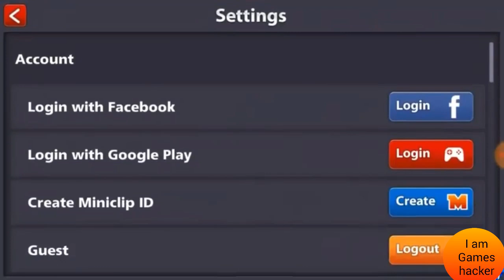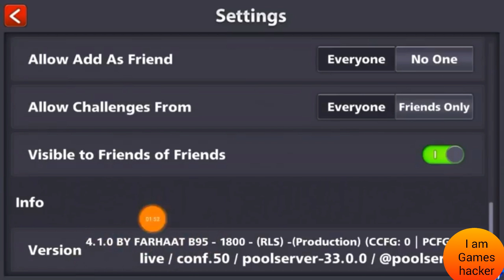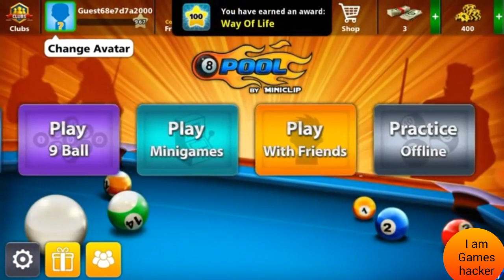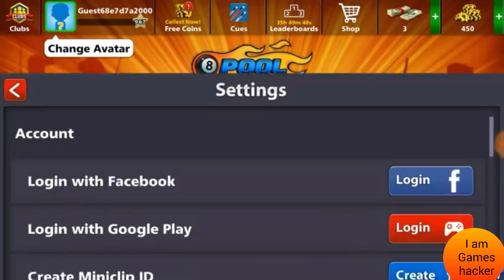8 baal pool - Free THOR HAMMER CUE MOD NO ROOT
8 Baal pool - free Thor hammer cue mod no root